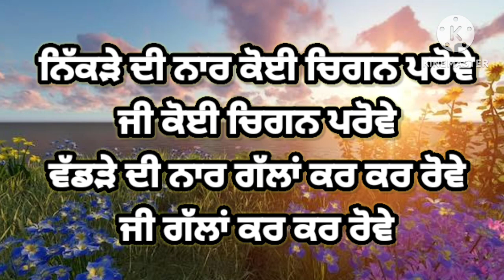ਬਾਬਲ ਵਰ ਟੋਹਲਿਆ ਕੋਈ ਹਾਣੀਓ ਹਾਣੀ | ਪੰਜਾਬੀ ਵਿਰਸਾ | Lokgeet | Punjabi Lokgeet | Folk Song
Description